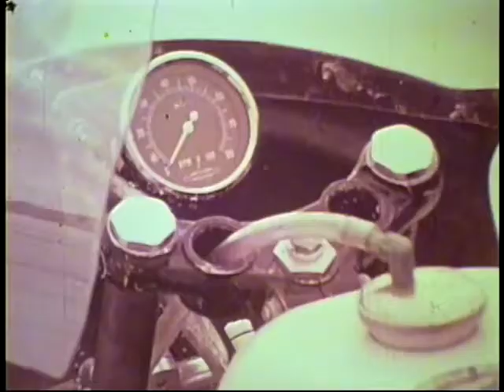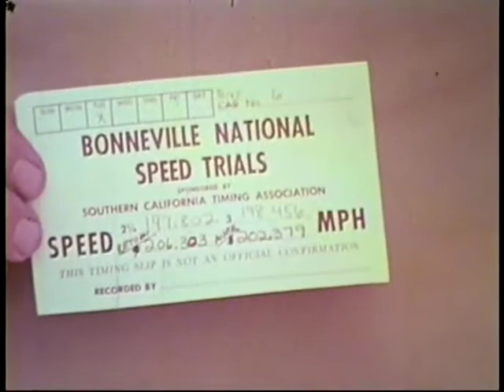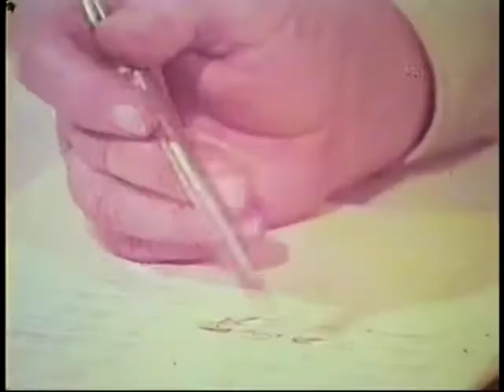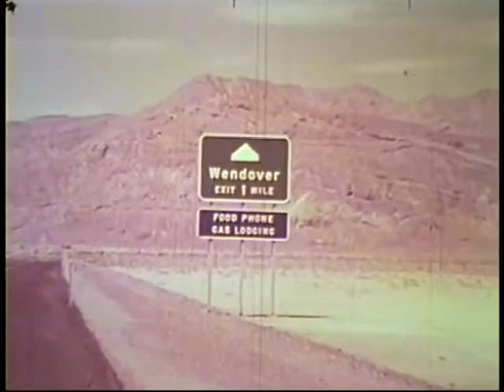Harley-Davidson Motorcycles Records - 1970 Bonneville Nationals